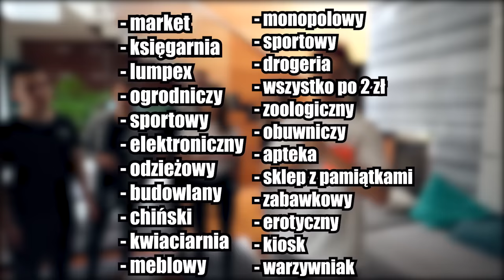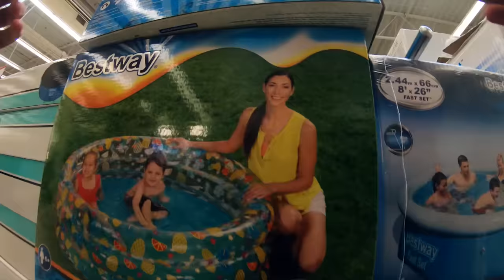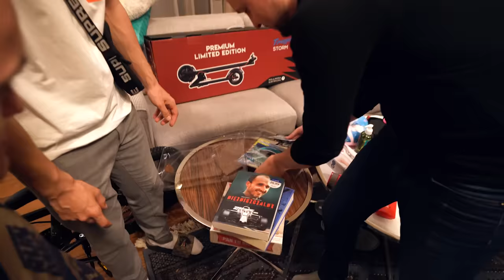KUPUJE WSZYSTKO CO UNIESIESZ W RĘKACH!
100.000 LAJKÓW = PO RAZ KOLEJNY KUPUE WSZYSTKO CO UNIOSĄ!

SIEMKA! DZIŚ TROCHĘ WYDAMY! Postanowiłem, że zrobię film który zrobił juz MrBeast na swoim kanale, czyli kupie swojej ekipie WSZYSTKO co zdołają unieść w rękach!